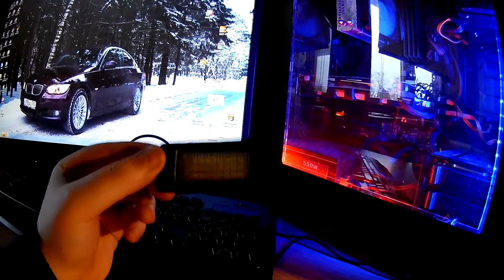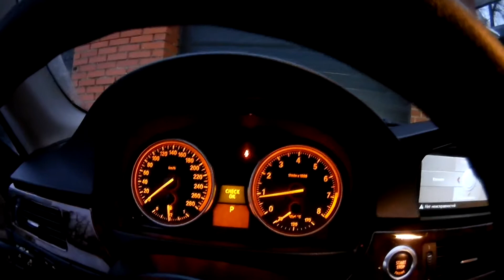BMW LED number plate lights Подсветка номерного знака БМВ Е9X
Ссылка на али